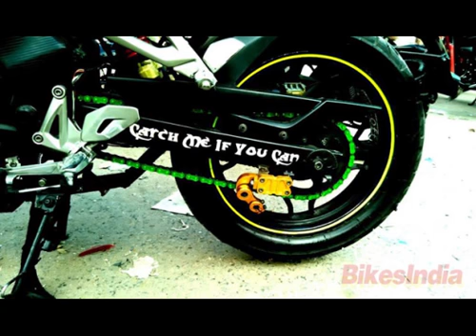Top 6 Modified Pulsar 200 NS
Best modified pulsar 200 NS

Here is another video for all my bike Lover friends.

These are some modified pulsar 200ns model...

Look like a hacker, ride like a Pro